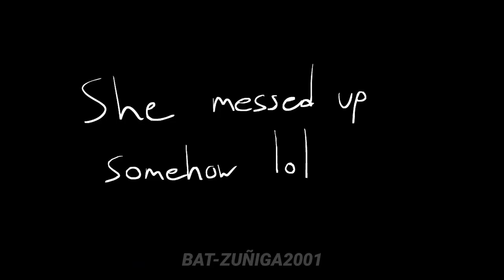GOLB CONVIERTE EN TETRIS AL LICH (Animación) Fandub Latino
Hola mi gente les comparto un mini fandub de la animación de Muganimate yo no más hice las voces espero les guste y les dejo el canal de él para que lo sigan.

🎙️Créditos🎙️

Lich (Archivo)/Betty(Golb)/Simon: Bat-Zuñiga2001